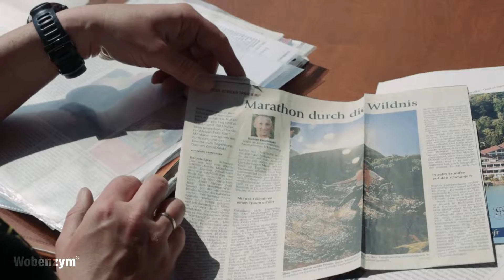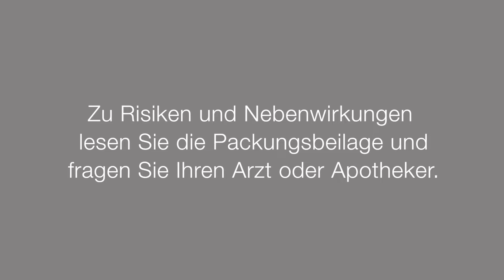Bewegtes Leben: Damian Zmudzinski und die Enzymtherapie beim Sport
„Mein Leben ist ein Triathlon: Job – Familie – Laufen“ erklärte Ausnahmeläufer Damian uns schon früher. Er bewältigt diesen Triathlon trotz seiner Erkrankung: Seit seiner Zeit als Sportstudent in Polen begleitet ihn eine chronisch-entzündliche rheumatische Erkrankung.